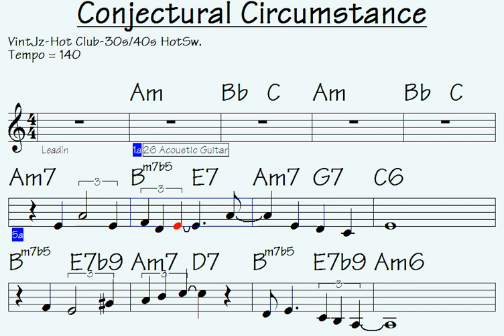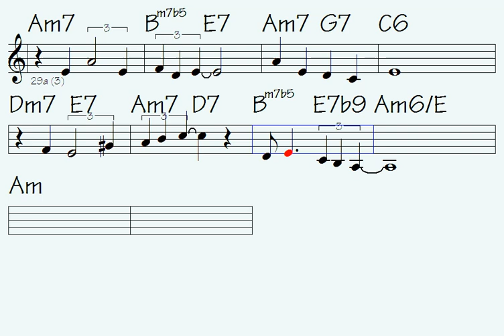Conjectural Circumstance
Link to buy all data for song: Conjectural Circumstance (music sheet notation - mp3 audio - midi file for transposing - video to play along...)